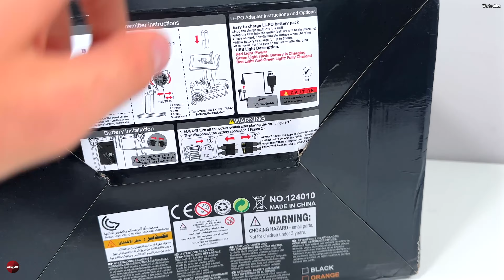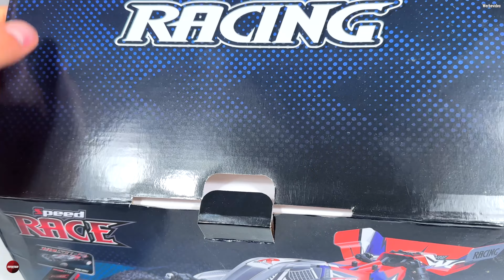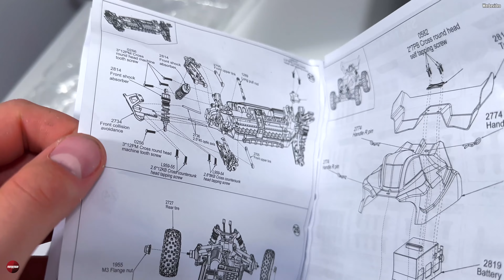Die BESTE Wahl für RC CAR Anfänger? | WLTOYS 124010 brushed | Test & Unboxing | FERNGESTEUERTE AUTOS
🚨👉Wltoys 104002 kaufen (zwei bis drei Akkus)

🚨👉ZD RACING DBX07 1/7 6S kaufen

👉 HBX 901A * Code: BGR901A (Bestes günstiges RC Car!)

🚨👉HAIBOXING 16889 BRUSHLESS (auch ein sehr sehr gutes Auto!)

🔥Wltoys 124017 V2 brushless

🔥🔥Wltoys 124017 V2 mit 2-3 Akkus:

🔥WLTOYS 124019

🔥RC Autos von Banggood * Code: BG5RCtoy (gültig bis 30.6.22)

Erhalte zusätzlich Rabatt auf dieses RC Auto mit meinem Code: FEUTASTISCH

👉🚘Günstiger RC Crawler für Einsteiger:

Wltoys 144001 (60 Km/h & Größe 1:14)

Link zu Akku für Haiboxing 16889:

Das heißt, dass ich eine geringe Provision erhalte, wenn du über diesen Link einkaufst. Der resultierende Vorteil dabei ist, dass sich der Preis für dich nicht erhöht und du meine Arbeit damit gleichzeitig supporten kannst. Dadurch unterstützst du meinen Kanal sehr!

©️feutastisch 2023